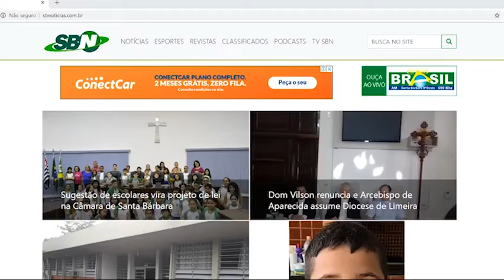Empresários em Destaque - Rogério Alves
"Empresários em Destaque" - produzido pela BR Comunicação. Na entrevista Rogério  fala dos desafios de ser um empreendedor.